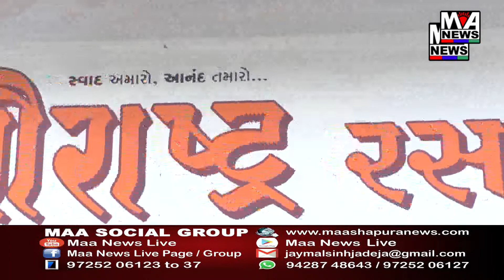કચ્છ ભુજમાં થોડા દિવસોના અસહય બફારા બાદ વરસાદ પડતાં વાતાવરણમાં ઠંડક પ્રસરી લોકોને ગરમીથી રાહત મળી